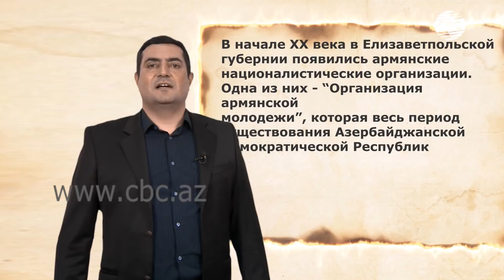Армянские провокации в Гяндже